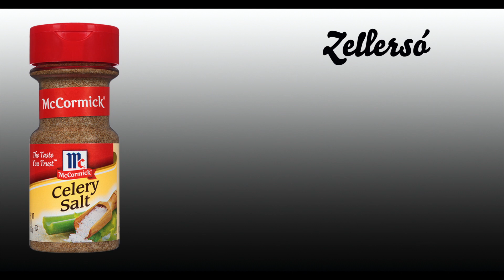Pikáns, füszeres káposztasaláta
Káposztasaláta füszeres majonézes öntettel. Kiváló szendvicsekbe, burgerekbe, sült húsok mellé.

Hozzávalók:

- 300 gramm finomra aprított káposzta
- 1 tk zellersó
- 3 ek majonéz
- csipet so, bors ízlés szerint, vigyázzunk, mert a zellertó is sós
- Tabasco ízlés szerint

Használt konyhai eszközök:

- Sage BFP800UK the Kitchen Wizz Pro Food Processor / Amazon